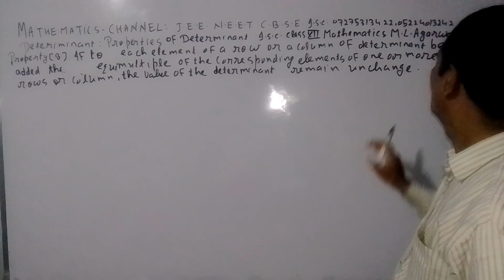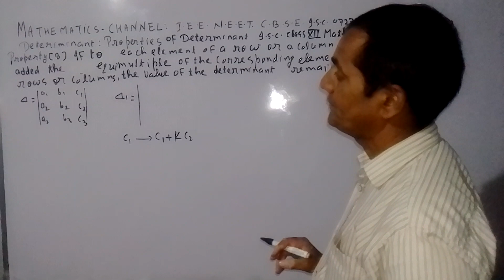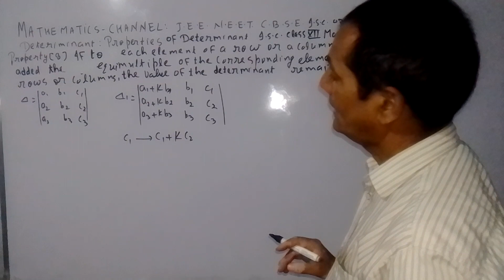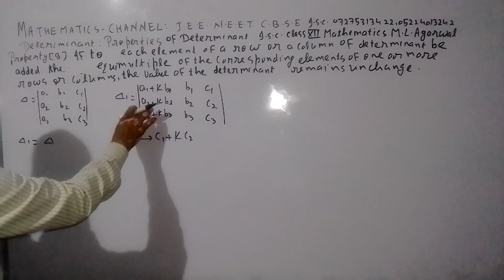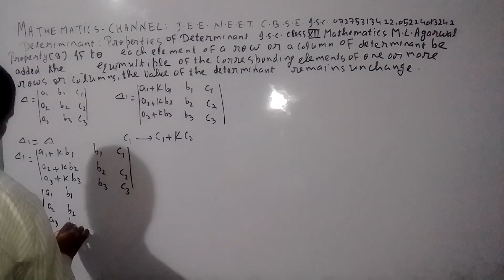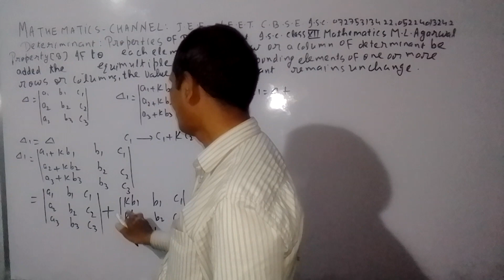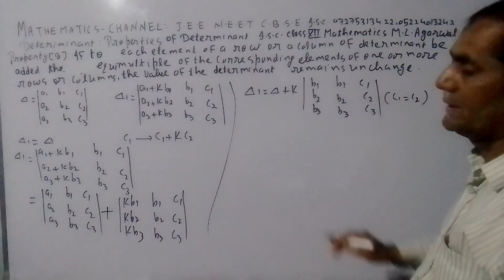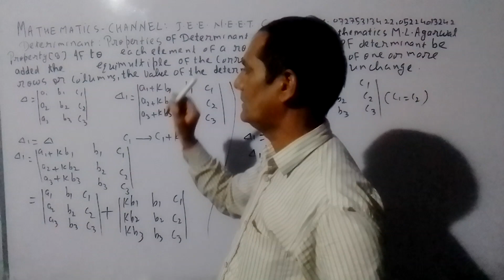MATHEMATICS CHANNEL J.E.E. N.E.E.T. C.B.S.E. I.S.C. 07275313422 05224013242(1)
CHAPTER DETERMINANT PROPERTIES OF DETERMINANT CLASS XII I.S.C. MATHEMATICS M.L. AGARWAL